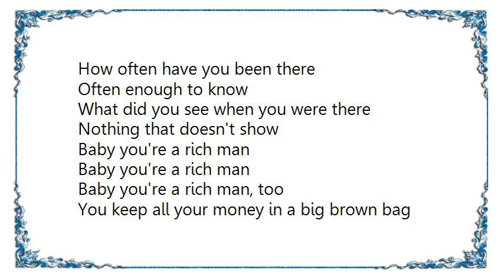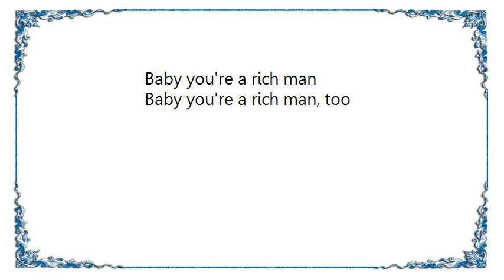Kula Shaker - Baby You're a Rich Man Lyrics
[Lyrics Kula Shaker - Baby You're a Rich Man]
How does it feel to be
One of the beautiful people
Now that you know who you are
What do you want to be
And have you traveled very far
Far as the eye can see

How often have you been there
Often enough to know
What did you see when you were there
Nothing that doesn't show

Baby you're a rich man
Baby you're a rich man, too
You keep all your money in a big brown bag
Inside a zoo, what a thing to do

Tuned to a natural E
Happy to be that way
Now that you've found another key
What are you going to play